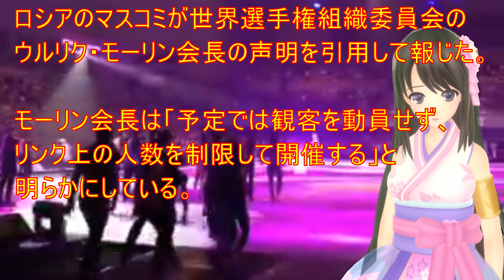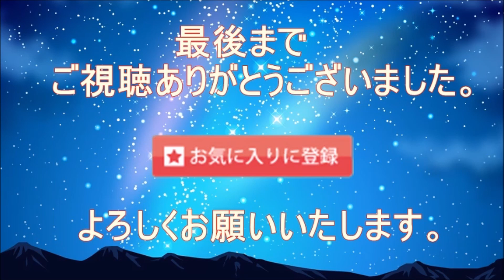【世界選手権】ストックホルム決戦は無観客での開催へ！ロシアは連盟の旗の元出場に中国では早くも五輪キャンペーンを羽生結弦からスタート！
【引用】